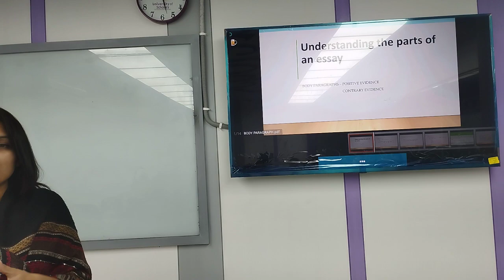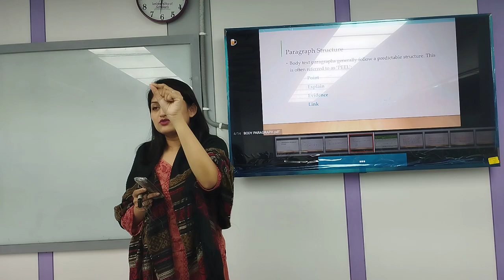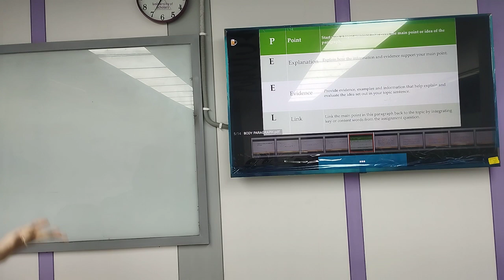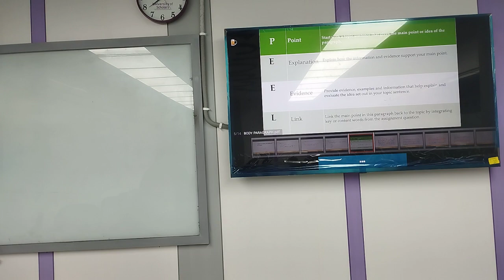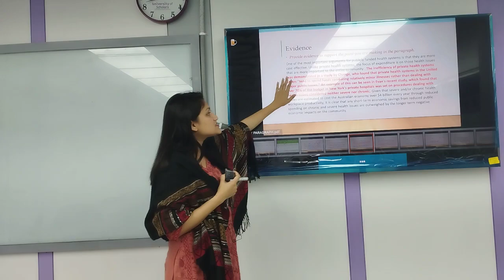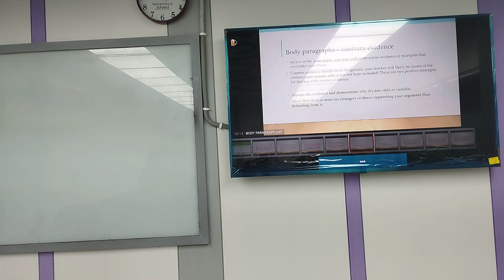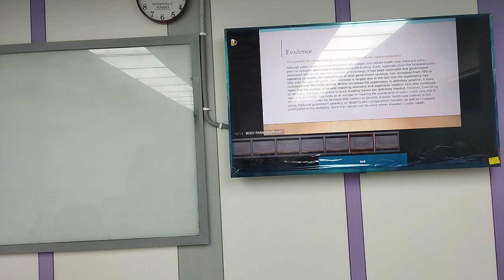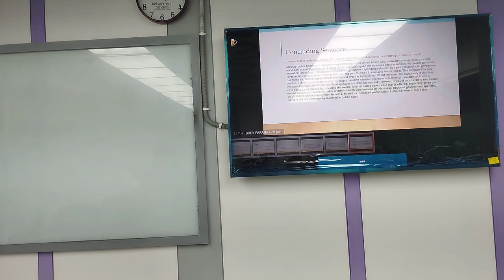English Language Skills | Lecture - 17 | Kaniz Rahman | University of Scholars